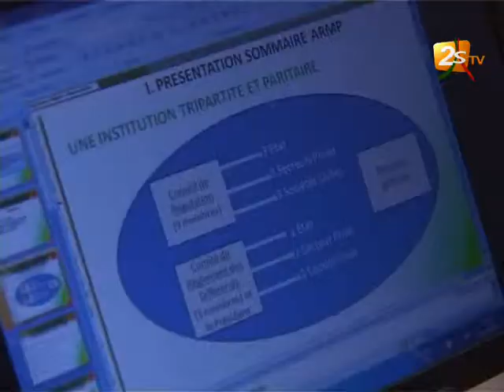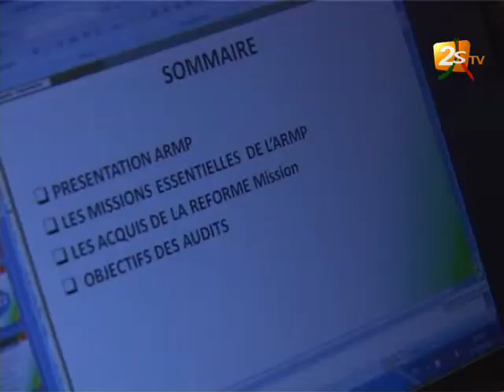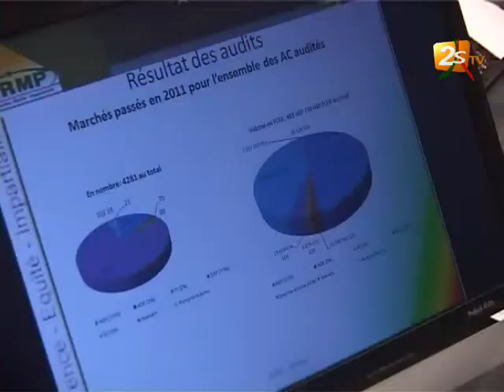Les audits de l'ARMP ont livré leurs secrets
Les audits de l'Autorité de Régulation des Marchés Publics au titre de l'année 2011 ont été publiés.
La LONASE, le Port de Dakar, la SENELEC, l'ARTP OFEJBAND, sont encore épinglés dans leur gestion. La ville de Dakar fait office de bonne élève tout le contraire des villes comme Matam, Kébémer, Tamba.